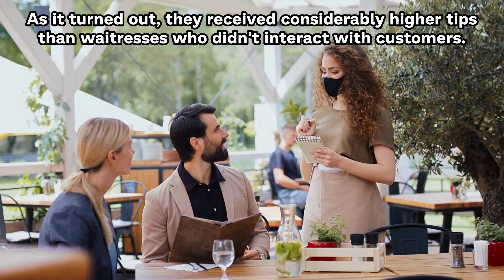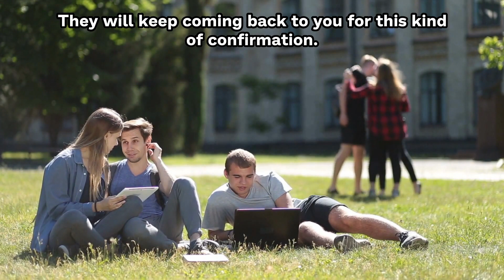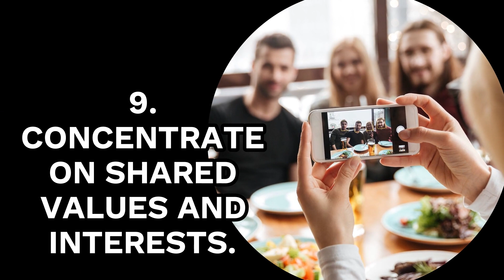10 Psychological Tricks To Immediately Make You More Likeable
Thinking how to get a guy to like you ? When you develop feelings for someone, you can't always be certain that these feelings are reciprocated. At the heart of it all, you must first make someone like you. If you are also someone thinking how to get your crush to like you watch this video and find out 10 Psychological Tricks To Immediately Make You More Likeable

01. How to get any man emotionally addicted to you to the point where you are the only woman he will ever think about

02. Get Your Ex Back Even If He Is Completely Ignoring You

03. The Best Way To Lose Weight Without Diet And Exercises & Be More Attractive To Men

4.  Everyday skin care , Anti-aging, Scars & Stretch-marks, Skin Lightening To Become Be More Attractive To Men